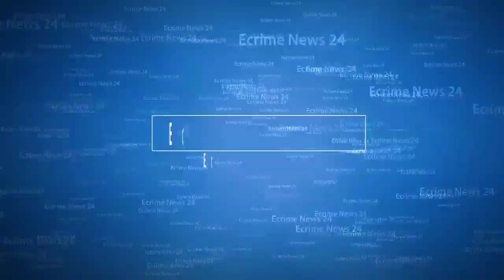Gajiyabaad Hindi News Live:अफेयर के चलते अपने पति की जान की प्यासी बनी पत्नी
Ecrime News 24 अफेयर के चलते अपने पति की जान की प्यासी बनी पत्नी